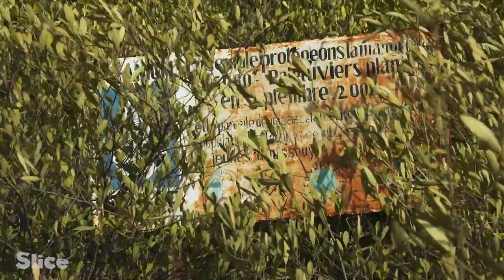Senegalese mangroves connecting the river, land and sky | SLICE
Sine-Saloum region in the southwest of Senegal is home to rich and lush mangroves. The mangroves provide a shelter and nutrition for the marine biodiversity, many of which are protected species.

But the marine wildlife of Sine-Saloum have faced a critical threat as Senegal is the world's third largest consumer of fish, and fishing makes up the livelihood of a third of the population. Senegal established the protected marine zone in 2003, and the result has been nothing short of astonishing.

Documentary: "The Secret Life of Mangroves - Senegal"
Directed by: Thierry Berrod